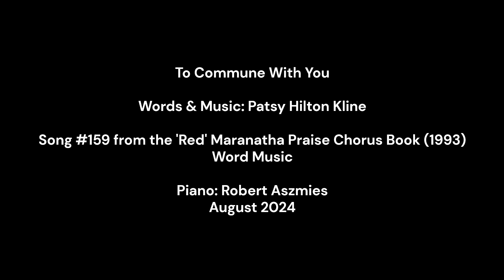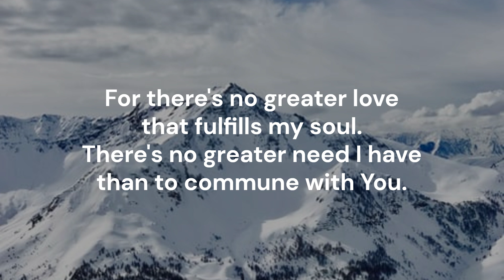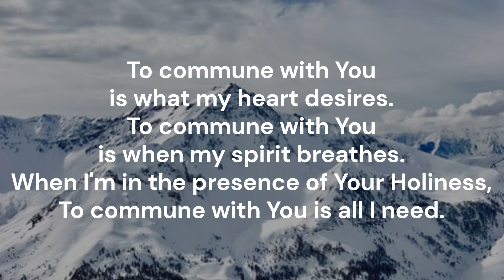To Commune With You #159 Red Maranatha Praise Chorus Book 1993 Patsy Hilton Kline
Piano track for Song #159 'To Commune With You' from the Red Maranatha Praise Chorus Book (1993) published by Word Music.  Words & Music: Patsy Hilton Kline  Key of G major  Recorded August 2024  Piano: Robert Aszmies